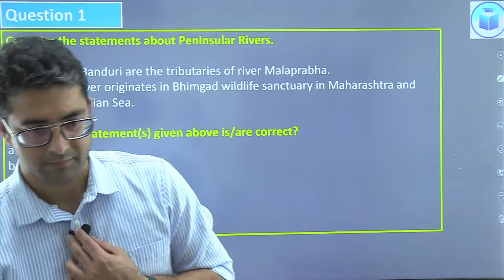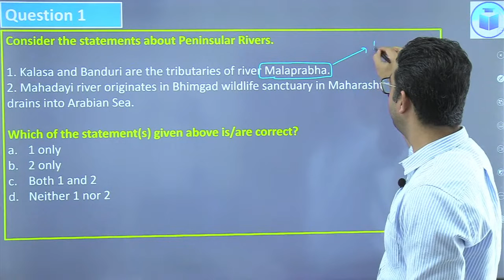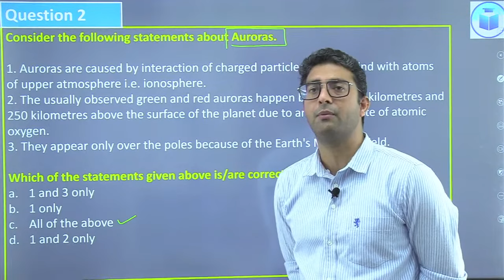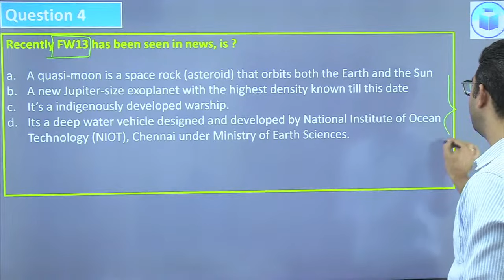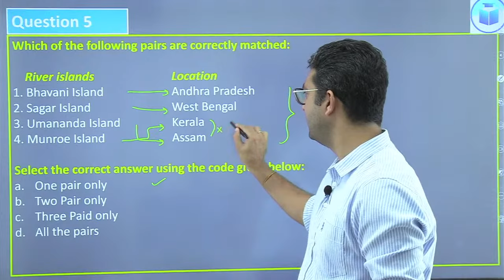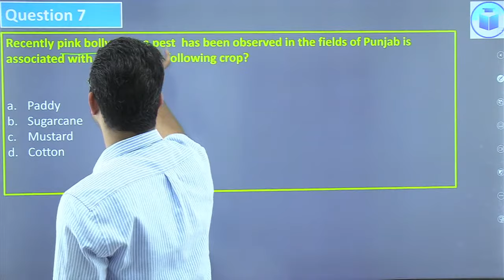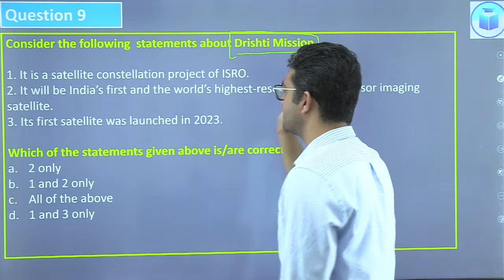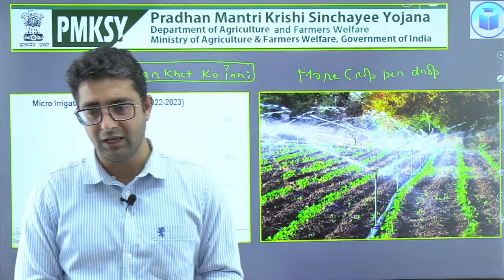UPSC & State PCS Exam | 10 Most Important Questions | Geography | CivilsTap